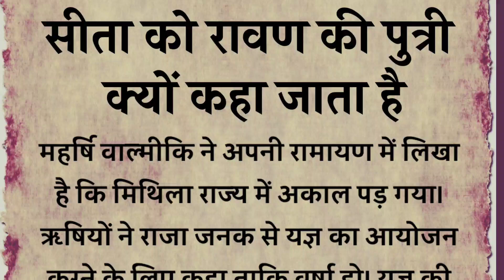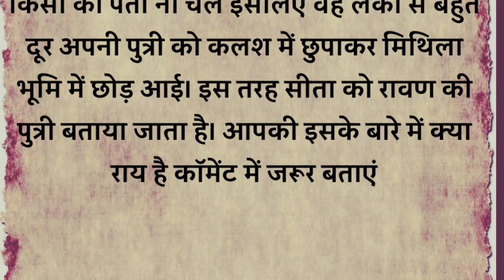माता सीता को रावण की पुत्री तो कहा जाता है और सीता रावण के वध का कारण कैसे बनी| सनातन धर्म|रामायण